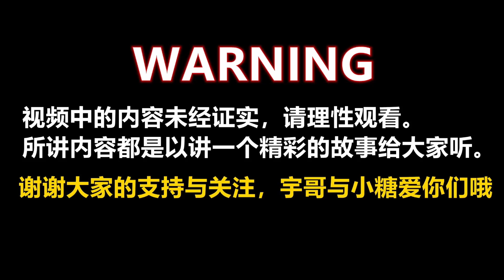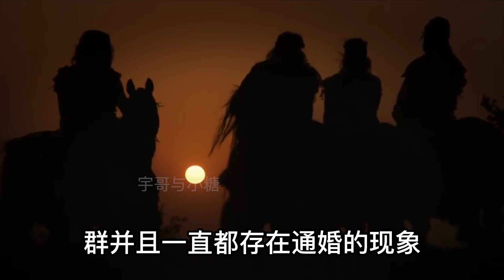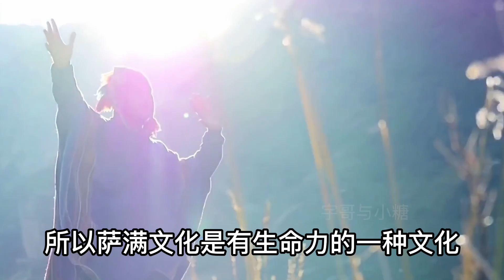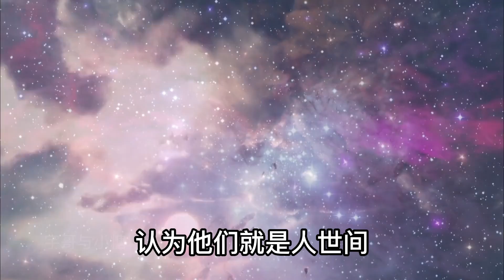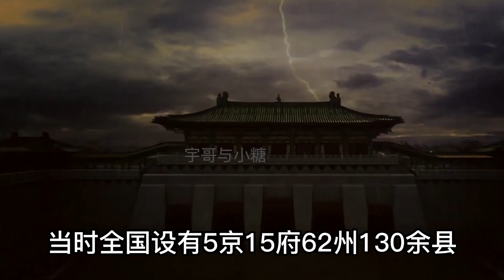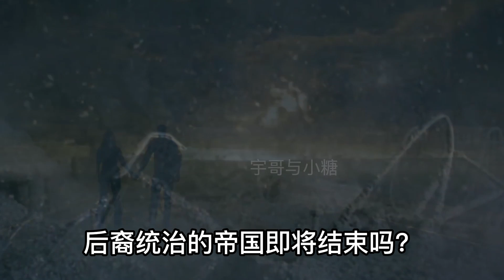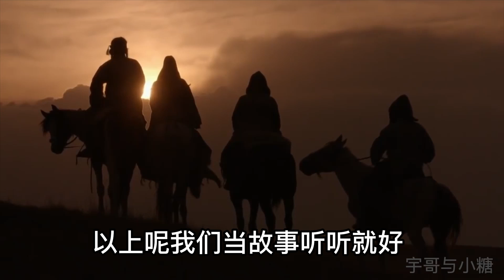遠古文明的遺留種族通古斯人！傳說他們信仰薩滿是神與人之間的中間人！天國意志的傳播者！一個從遠古延續到近代的種族！|宇哥与小糖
远古文明的遗留种族通古斯人，传说他们是神与人之间的中间人？